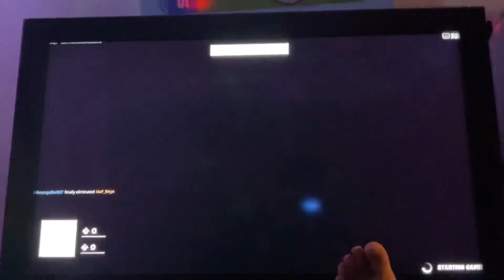Fortnite blade ball on my ps4